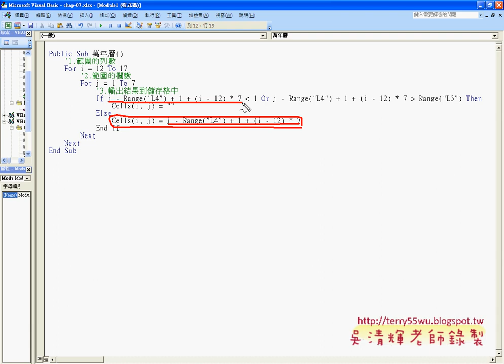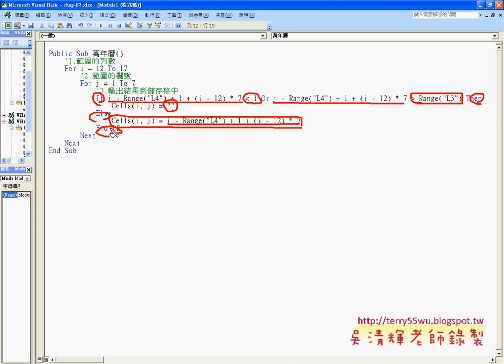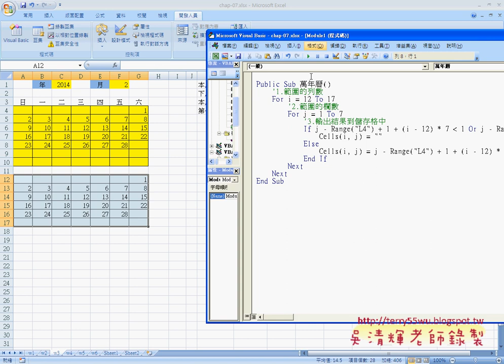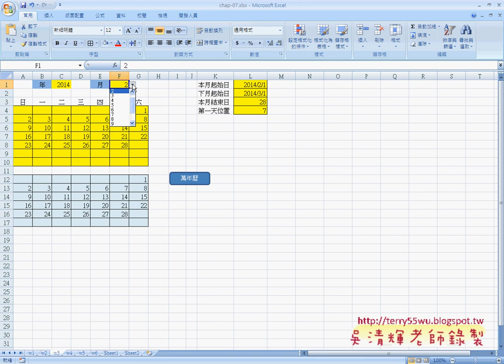08將萬年曆改寫為VBA程式與邏輯判斷EXCEL函數與VBA資料庫 吳老師)